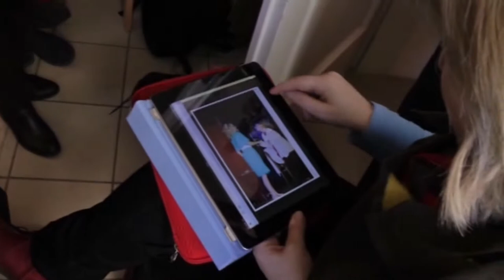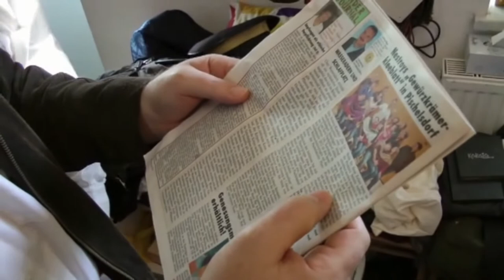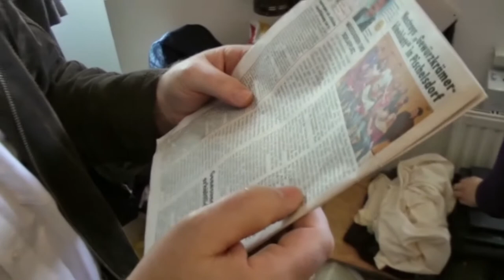Lust.Spiel Pischelsdorf "Das Gewürzkrämerkleeblatt" von Johann Nepomuk Nestroy Intro Video 2012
Lust.Spiel Pischelsdorf Wintertheater
"Das Gewürzkrämerkleeblatt" Posse mit Gesang in 3 Akten von Johann Nepomuk Nestroy.
Intro Video 2012

Ein seltsames Kleeblatt, das Gewürzkrämerkleeblatt. Obwohl die drei Krämerseelen Baumöhl, Cichori und Schwefel die allerbesten Freunde sind, kann es keiner lassen sich in die ehelichen Angelegenheiten der anderen einzumischen.

Jeder ist mit einer knusprigen Gattin versehen und vertraut der Angetrauten blindlings. Keiner ist misstrauisch oder gar eifersüchtig. Alle drei jedoch beobachten die Frauen der Freunde mit Argusaugen, denn sie halten sie für kokett und leichtsinnig.
Es wird überwacht, spioniert, konstruiert und jeder bedauert den anderen ob der aufgesetzten Hörner. Und jeder – weil er die eigene Frau aus dem Auge verliert – ist schließlich der gefoppte, dem die Hörner sprießen.

Fazit der Nestroyposse: „Gegen die Dummheit, so war es zeitlebens, da kämpfen selbst die Götter vergebens!“

Video mit Sony 4K Camcorder AX 700
Schnitt Magix Pro X 13